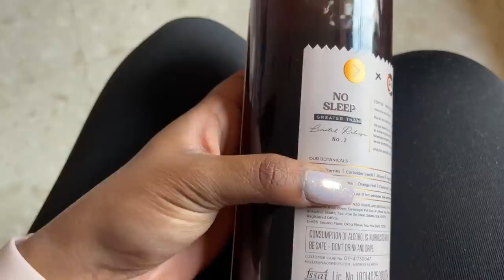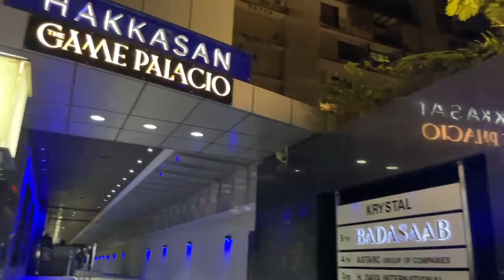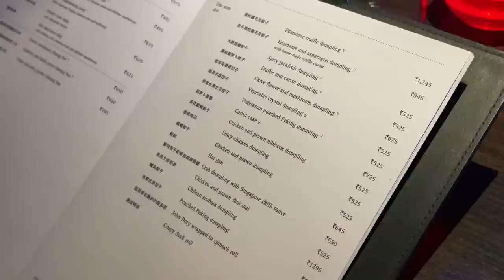My Pre-Birthday Vlog! Weddings, Gifts, Asian Food, Surprises and More | Sarah Sarosh